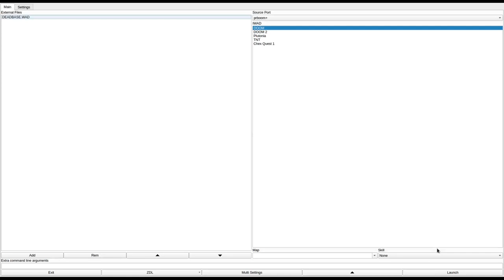DOOM 1 - DEADBASE.WAD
called "DEADBASE.WAD - `Wasteland: Dead Base'" in the /idgames FTP.
created by Alberto BARSELLA on May 24th, 1994.
from the .txt file included with the WAD:
"the setting is open-field/city-like, bright light, many buildings, high demand of processing power.

This is my first attempt at creating WAD files for DOOM. The creation of this WAD was made possible by the two great programs called DEU 5.1 and BSP 1.1.

In this WAD I made my attempt at the creation of multi-floor buildings using teleporters along staircases. The only 'true' teleporter is the one in the beginning, all subsequent teleport effects should be ignored (if you don't look at the map too often the illusion of multi-floor is better. ) The jammed door that you will find helps creating the effect of two separate floors.

I also tried to concentrate in creating a realistic (and also playable) lighting conditions, I wanted to have buildings cast shadows, but that would require more hours of sector hacking and many more 2-sided LineDefs which would slow down the game a lot, so I dropped the idea. As for the difficulty, this is an average level, the experienced player will have no problem to complete it."